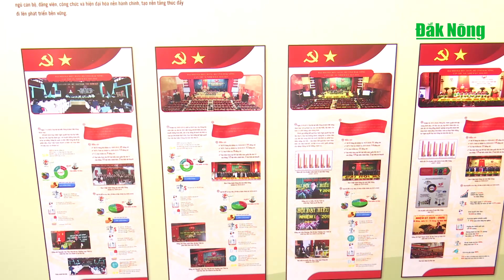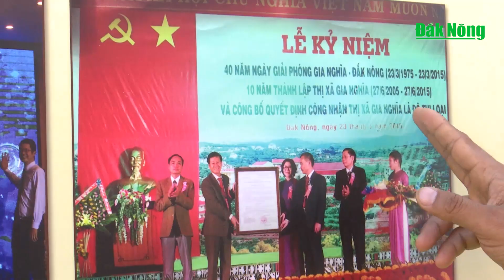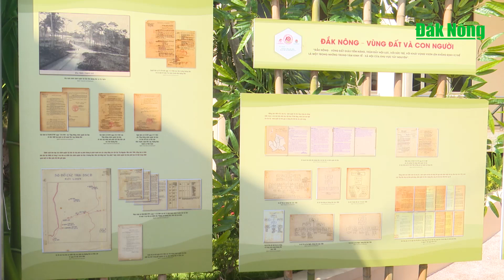Tự hào về Đắk Nông đổi mới, phát triển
Tự hào, phấn khởi về Đắk Nông đổi mới, phát triển là cảm nhận chung của người dân khi đến tham quan Triển lãm “Lịch sử hình thành, các thành tựu chính trị, kinh tế, văn hóa, xã hội, an ninh quốc phòng của tỉnh trong 20 năm” được tổ chức tại thành phố Gia Nghĩa, Đắk Nông vào sáng nay 22/3